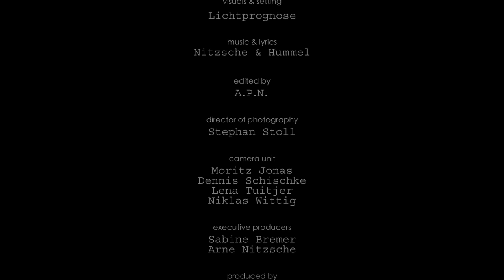Buddha's Kiss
The film was shot in 2014 and is the document of the work of an berlin based multidisciplinary art project who's main intention is to create the symbiosis of movement, space, light and sound in a continual dialogue between the arts.
Visuals made with overhead projectors, live performed electronic music and contemporary dance in a setting build with semipermeable sreens are the tools of expression that were captured in this short movie. ''Buddha's Kiss'' tells the mystic story of a journey to the inside itself and about the shadows you will meet on the way…

The collaboration started in 2013 for the music video 'into the unknown' which was also directed by Stephan Stoll. The groups appeared in two different storylines and shortly after the release they joined together in one performance which was presented at Transmediale Berlin. In April 2014 Nitzsche & Hummel were funded by Deutscher Musikrat and got the oppertunitiy to produce this video.

Created by

Nitzsche & Hummel
Lichtprogose
die-elektroschuhe

dancers:
Daniel Drabek
Erol Alexandrov
Elly Fujita
Katja Scholz

projections and light effects by:
Josef Maaß
Anastasia Mikhaylova
Johannes Regin

story written and music composed by:
Sabine Bremer
Arne Nitzsche

a film directed by:
Stephan Stoll

produced by:
d-zentral.tv

edited by:
A.P.N.

director of photograhphy:
Stephan Stoll

camera unit:
Moritz Jonas
Dennis Schischke
Lena Tuitjer
Niklas Wittig

executive producers:
Arne Nitzsche
Sabine Bremer

funded and presented by
Deutscher Musikrat
PopCamp
Deutsche Rockmusikstiftung e.V.

special thanks to:
red flash
Philipp Stahl
Kunstfabrik HB 55
Toto Koch